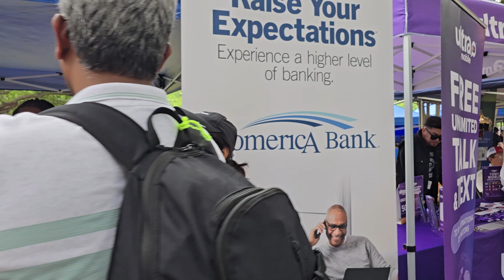Asian 🎎 Festival 5 (5/4/24)